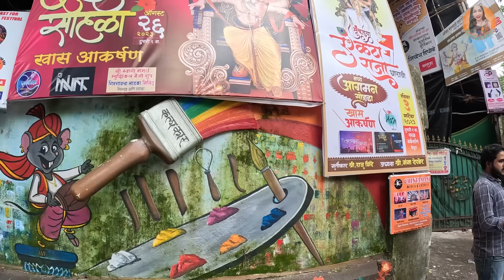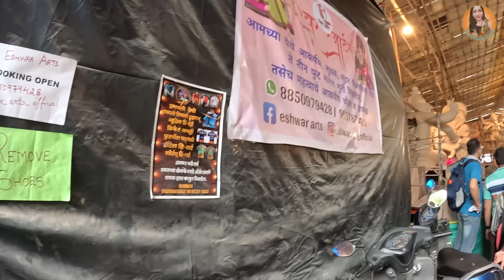Parel Ganpati Workshop 2023 | Kalagandh Arts | Biggest Ganpati Idols in Making | VLOG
Parel Ganpati Workshop Kalagandh Arts is one of the biggest workshops in Mumbai, where you get to see few of the biggest Ganpati Idols and in this vlog, you'll see them in making by kalagandharts

Workshop details:
Kalagandh Arts

2. Track Download link Free
[ Playlist link ]

Photography Gears used to film this:
Vlogging Camera
Vlogging Tripod

Parel Ganpati Workshop 2023
Ganpati Idols Making
Biggest Ganesh Idols in Mumbai
Kalagandh Arts
Biggest Ganesh Idols
Shot on GoPro Hero 11
Travel with Praju